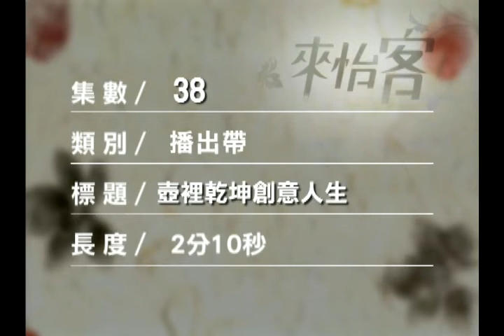來怡客(第3季)-第38集 壺裡乾坤創意人生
發展文創除了文化內涵，感動人的元素加值是非常重要的。麥傳亮擅長用俚語直接讓作品打入人心，而從他的身上，我們也看到了行銷的新活力。